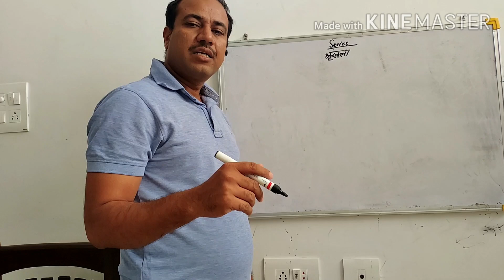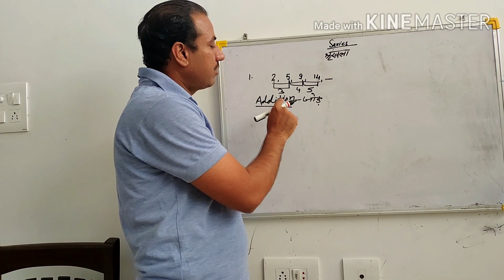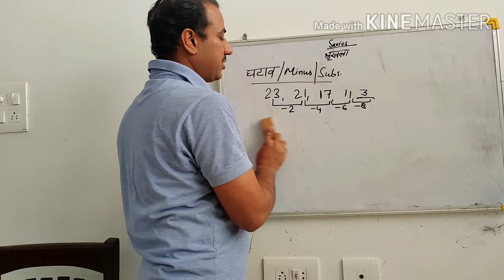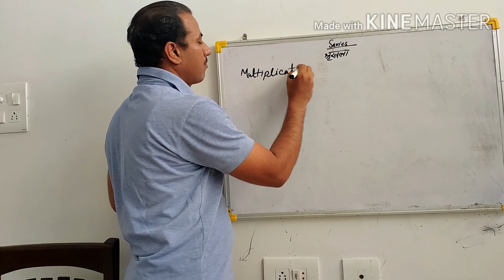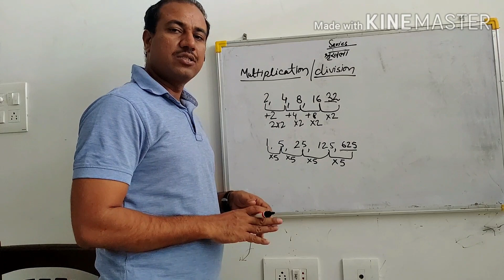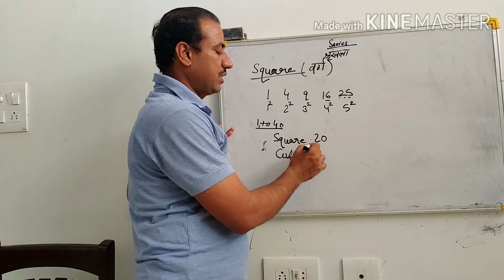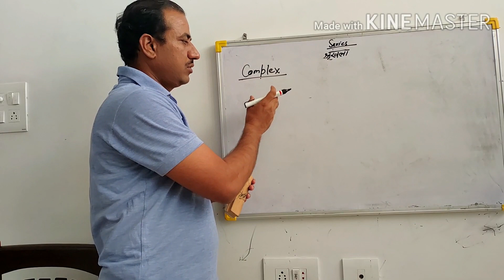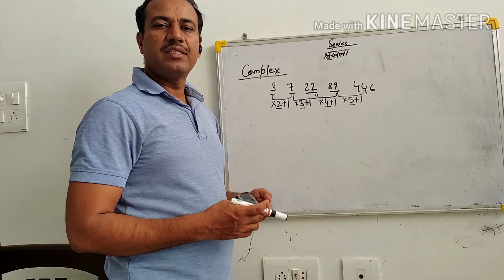Number series -shrankhla For Rajasthan Police and SSC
Number series is important topic for Rajsthan Police exam and also equally important for SSC and other competitive exam.